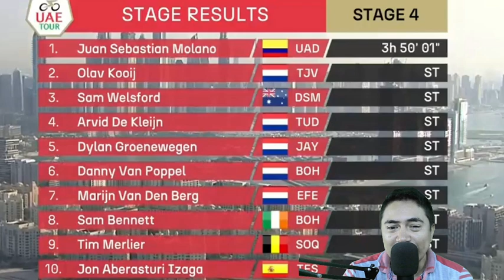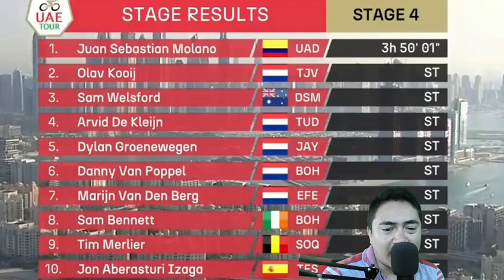REMCO EVENEPOEL Interview At The Finish | Stage 4 UAE TOUR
THE WORDS AT THE END OF THE STAGE BY THE LEADER OF THE GENERAL | REMCO EVENEPOEL | UAE TOUR